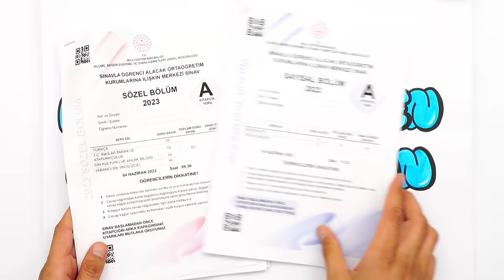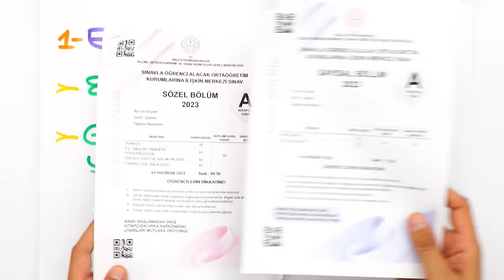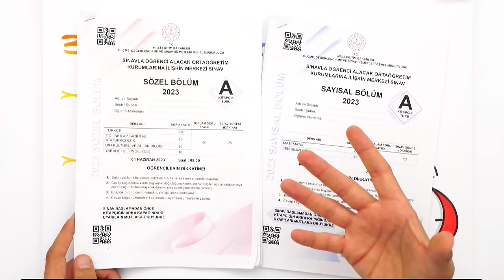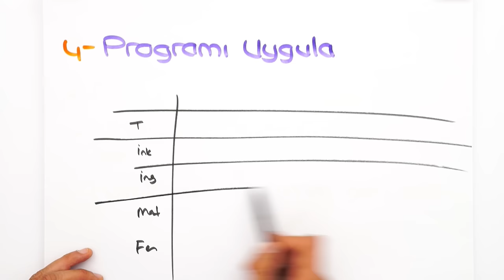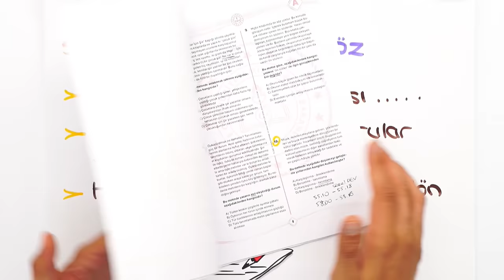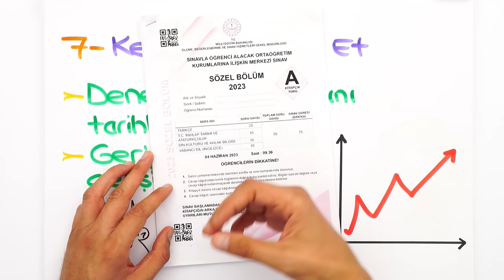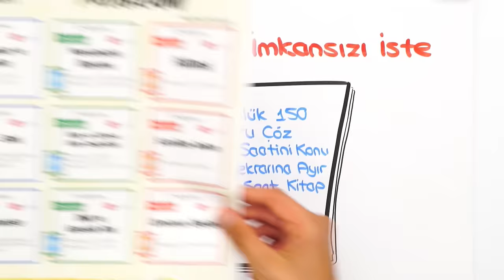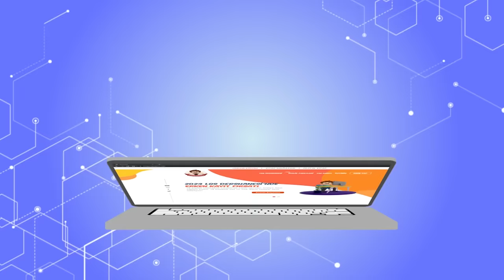2024 LGS Öğrencisinin Günlük Rutini Nasıl Olmalı❓ TÜM TAKTİKLER 💯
2024 LGS Dershanesi ile 💯 Başarıyı Garantile!
Nitelikli lise kazanmak isteyen LGS öğrencisinin 1 günü nasıl olmalı? Günlük rutinine neler eklemeli? LGS'ye kadar nasıl çalışmalı? Hepsi ve daha fazlası bu videoda! İyi seyirler!